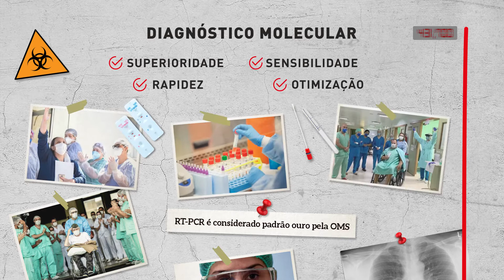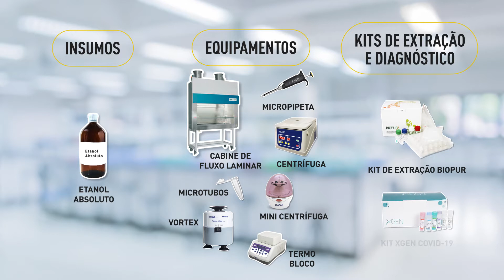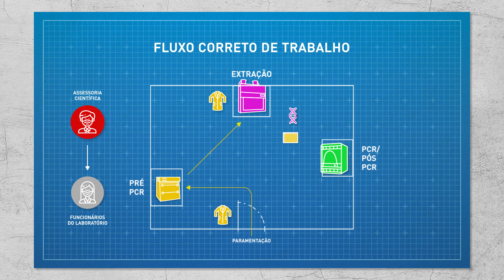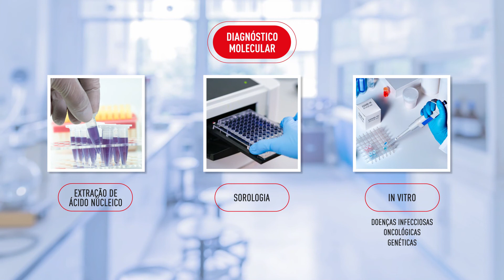COVID-19: Como adequar com rapidez o seu laboratório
A Covid-19 impôs um panorama complexo no mercado de diagnósticos do Brasil. A velocidade de contaminação da doença exige dos laboratórios respostas imediatas e com alto grau de precisão. Mas como garantir a melhor eficiência? Como otimizar o tempo do diagnóstico e não deixar de atender outros exames solicitados? São muitas as decisões a se tomar.

Através do diagnóstico molecular, pela sua superioridade, rapidez, alta sensibilidade e otimização do tempo e insumos, essa entrega é possível.

A Mobius apresenta uma série de tutoriais que seu laboratório precisa saber, para se tornar um centro de referência no diagnóstico molecular

Acompanhe o episódio 1: como adequar um laboratório de análises clínicas para trabalhar com a biologia molecular.c